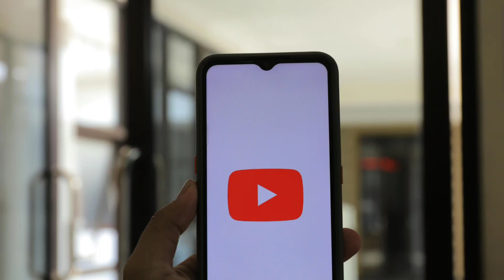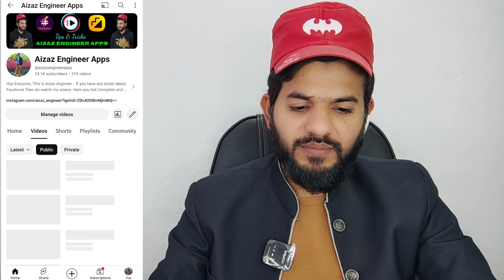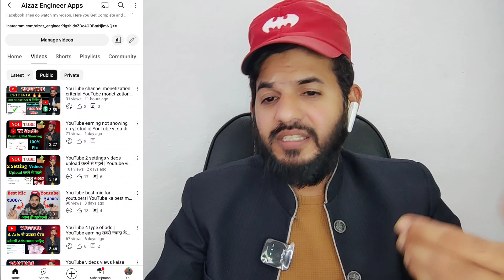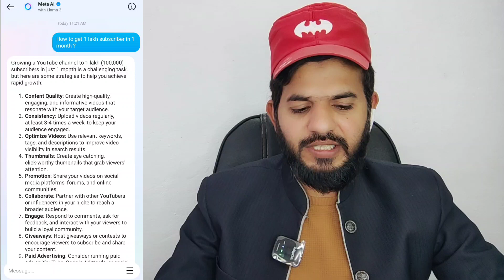YouTube 1 लाख subscriber 1 महीने में 🔥🔥 | YouTube channel grow kaise kare | YouTube subscriber gain